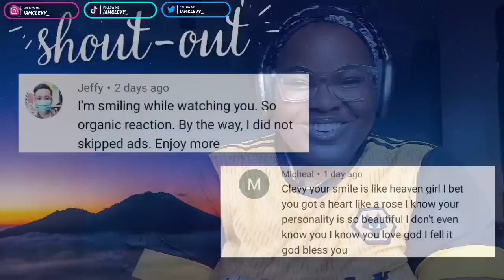PUTRI ARIANI - Bohemian Rhapsody (Queen) REACTION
bohemian rhapsody - Queen (Putri Ariani Cover)